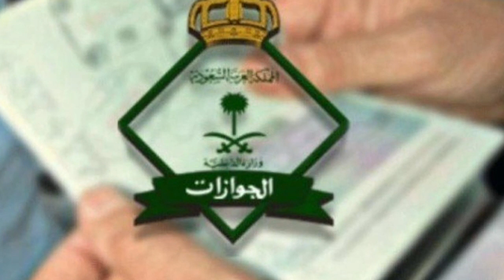Important News About Iqama and Exit Re entry Finish | how can extend